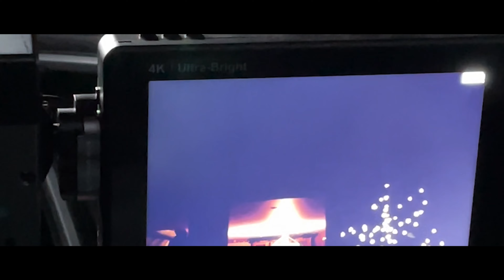I Got Into Another Car Accident Idaho Pt.2 | BTS Shark in the Dark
BTS of filming "Shark in the Dark" plus two days later we're in another car accident...